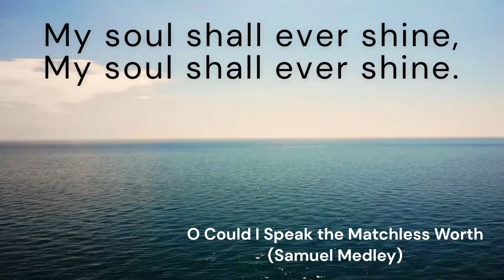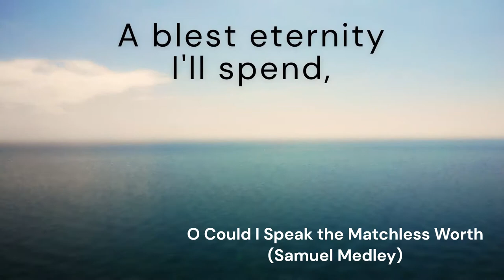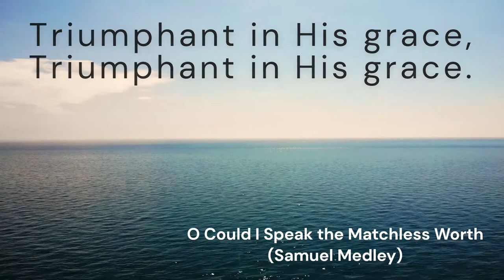O Could I Speak the Matchless Worth (ARIEL)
*Tune:* ARIEL
*Author:* Samuel Medley
*Composer:* Wolfgang A. Mozart
*Arranger:* Lowell Mason

*Lyrics:*
O could I speak the matchless worth,
O could I sound the glories forth,
which in my Savior shine!
I'd soar and touch the heavenly strings
And vie with Gabriel while he sings
In notes almost divine,

I'd sing the precious blood He spilt,
My ransom from the dreadful guilt
Of sin and wrath divine!
I'd sing His glorious righteousness,
In which all-perfect heavenly dress
My soul shall ever shine,

I'd sing the character He bears,
And all the forms of love He wears,
Exalted on His throne;
In loftiest songs of sweetest praise,
I would to everlasting days
Make all His glories known,

Well, the delightful day will come,
When my dear Lord will take me home,
And I shall see His face;
Then, with my Savior, Brother, Friend,
A blest eternity I'll spend,
Triumphant in His grace,